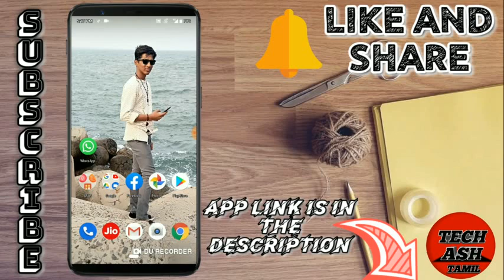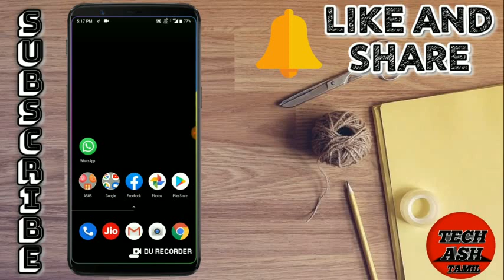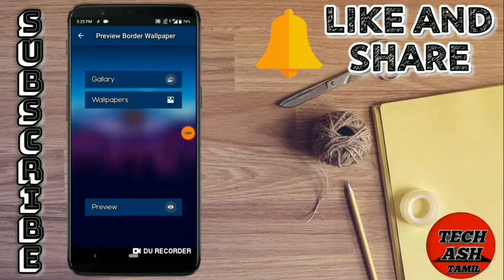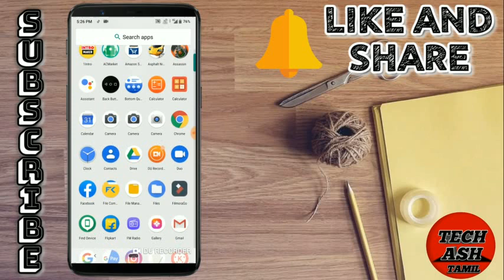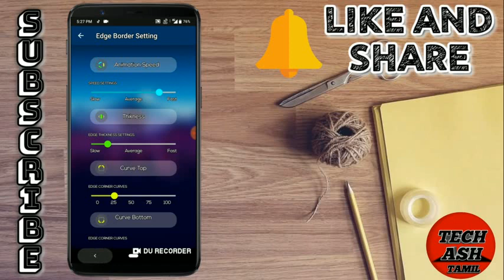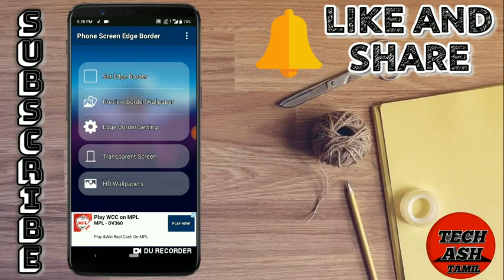உங்கள் Mobileல் Border light set செய்வது எப்படி❓|TECHASH TAMIL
Hi guys! In this video I showed you how to make light glow
On our mobiles. This border light will give a premium look to your mobile. This application also provide hundreds of wallpapers will make your mobile Vera level. This hope this video will be definitely helpful for you to make your mobile premium!